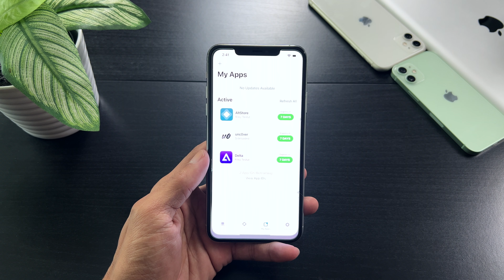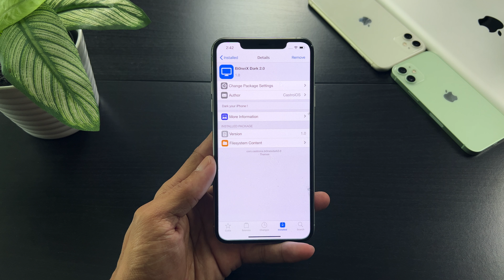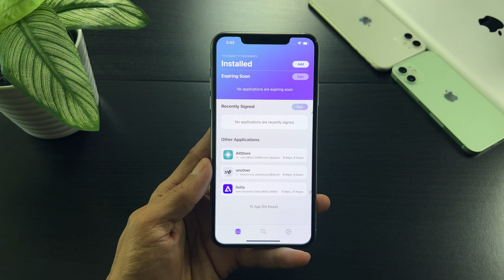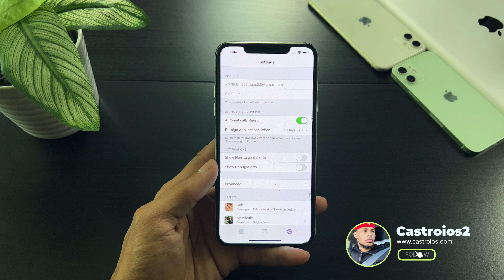Como Mantener Mi Jailbreak Activo Siempre ReProvision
Como Mantener Mi Jailbreak Activo Siempre
Como Tener Widgets Personalizados En iOS 15 WeatherHTML 2.0 - Sin

Como Mantener Mi Jailbreak Activo Siempre ReProvision jailbreak ReProvision
cydia tweaks

iOS 15.2 Beta 2 Funciones Muy importante